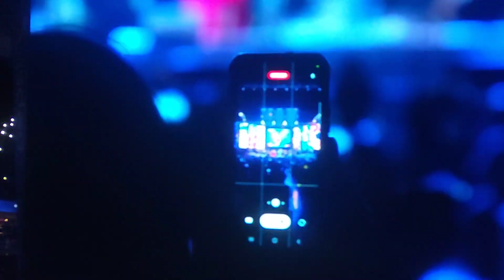Yumi Matsuzawa - Saint Seiya Pegasus Fantasy: A Symphonic Experience Parte II Arena CDMX 2023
INVITADA INTERNACIONAL
Yumi Matsuzawa
Intérprete oficial en Japón de los Openings y Endings de la saga de Hades en su parte de Santuario (Chikyuugi, Kimi to Onaji Aozora) y Hades Capítulo Infierno (My Dear). Es parte del Animax Anison Prix donde pertenece al panel de jurado junto con artistas como Ichiro Mizuki y Mitsuko Horie.